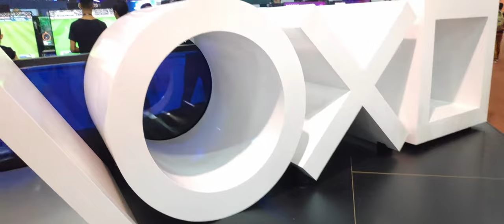BGS 2019: DESTAQUES NA BRASIL GAME SHOW